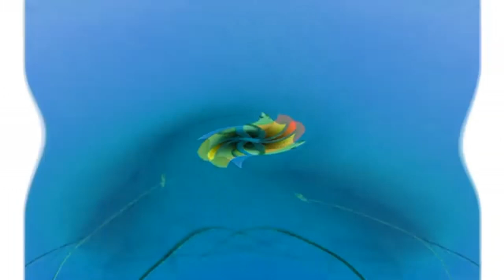Windows 7 Startup Logon NOW MY VIDEO Effects in G Major 817